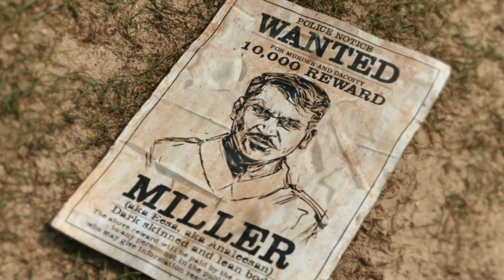Captain Miller Entry Bgm HD || Download Link 👇 || Dhanush || Priyanka || Musicalwibes